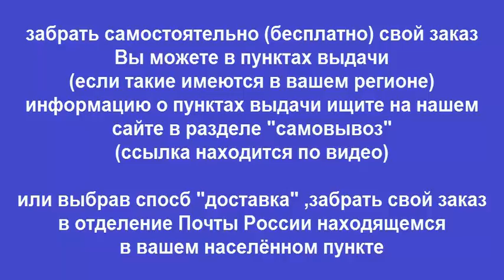Руководство по ремонту FAW CA1041